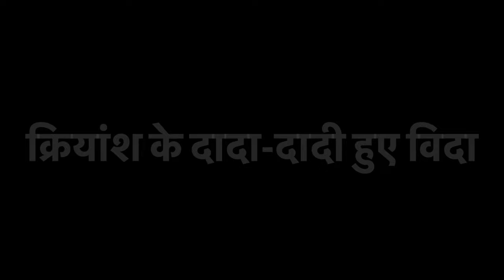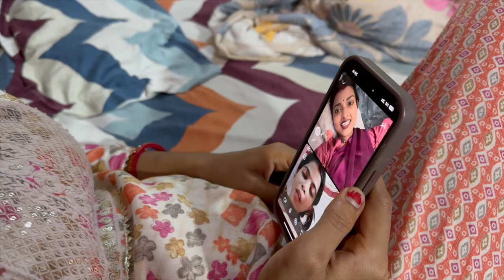सचिन मनीषा ने बताया वो एनिवर्सरी पार्टी में आएंगे या नहीं 😒 क्रियांश के दादा-दादी हुए विदा😭